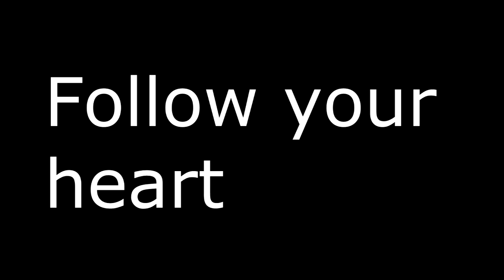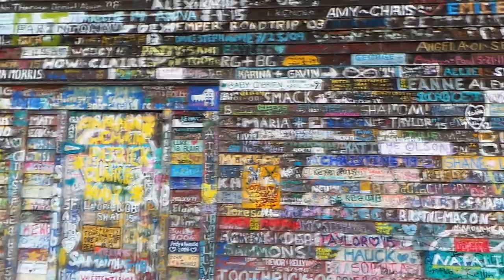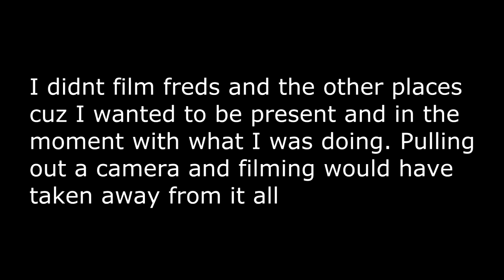Finding a job in Door County | 2019 | VLOG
I decided to drive to Door County to work with Hocker's Concrete for a week. I camped the entire time in Fishcreek at Fishcreek Campground, brought only what I needed and had hoped to find some peace in my chaos. Door County has been calling. Between its beauty, location and things to offer. I just couldn't shake the ideas of me living and working in the area. I needed to do this to see what it would be like. I don't know what decision I will make but I am glad to say that I done did the dam thing